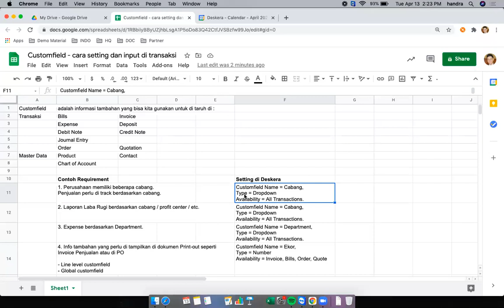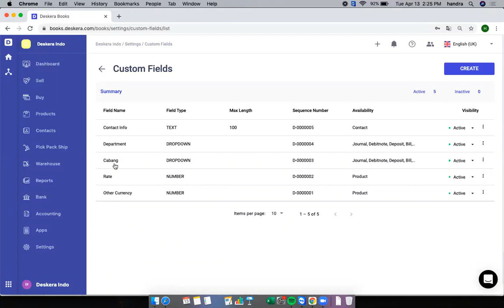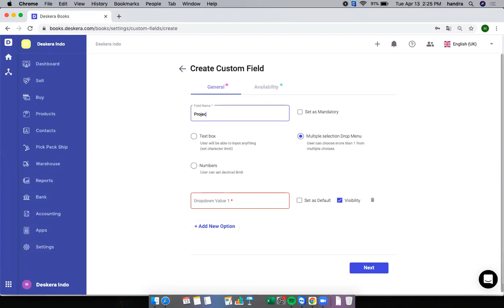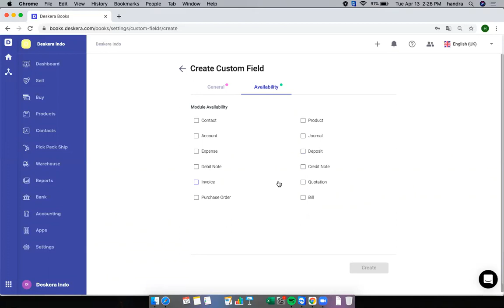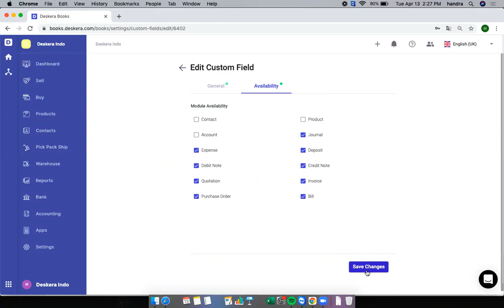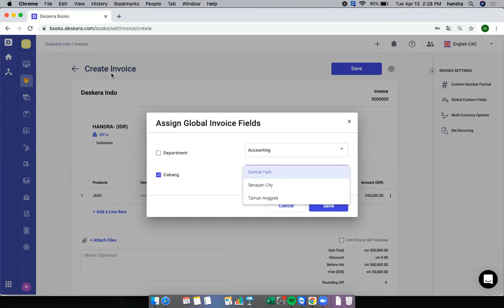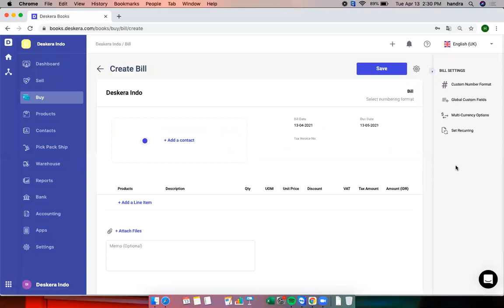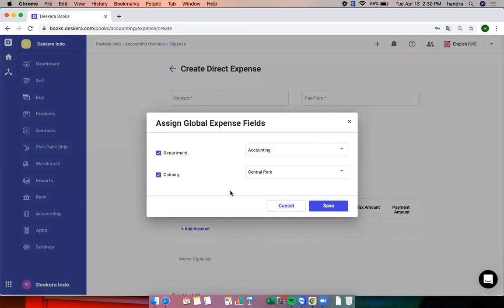Books - Customfield - cara setting dan input di transaksi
- cara setting customfield
- cara input transaksi menggunakan customfield
- cara filter transaksi berdasarkan customfield